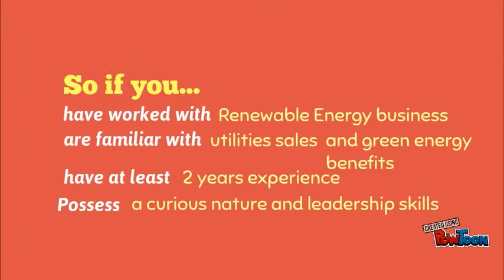GNR_BDE_Hiring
Hiring Advt promo video from GNR Power Pvt Ltd.-- Created using PowToon -- Free sign up -- Create animated videos and animated presentations for free.  PowToon is a free tool that allows you to develop cool animated clips and animated presentations for your website, office meeting, sales pitch, nonprofit fundraiser, product launch, video resume, or anything else you could use an animated explainer video. PowToon's animation templates help you create animated presentations and animated explainer videos from scratch.  Anyone can produce awesome animations quickly with PowToon, without the cost or hassle other professional animation services require.